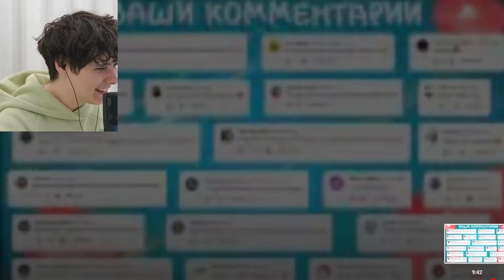13 МИНУТ СМЕХА | ЛУЧШИЕ ПРИКОЛЫ МАРТ 2022 ПОПРОБУЙ ЗАСМЕЯТЬСЯ ЧЕЛЛЕНДЖ ЗАСМЕЯЛСЯ ПРОИГРАЛ